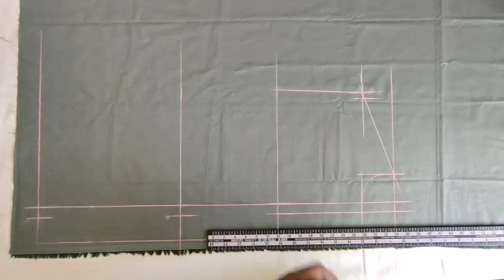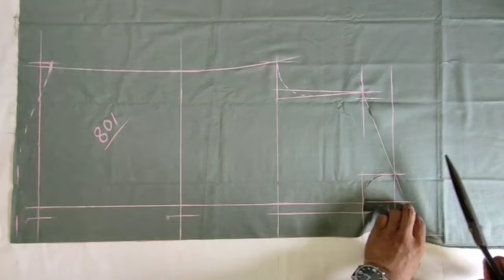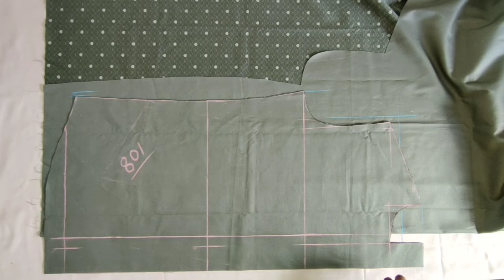Gent's fiting shirt cutting ek ek point ke sath/Mens shirt cutting ek ek point ke sath/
শার্ট কাটিং এবং সেলাই/
শার্ট কাটিং এবং সেলাই বাংলায়/
tight fitting shirt cutting/
न्यू शर्ट की कटिंग/
शर्ट की कटिंग कैसे करें/
शर्ट cutting वीडियो/
gents शर्ट कटिंग/